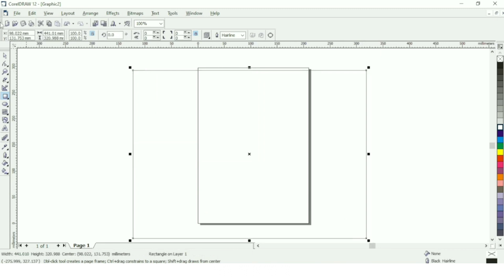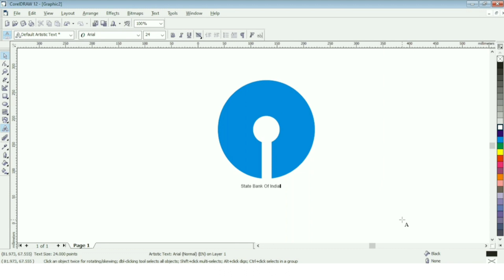How To Make SBI Logo In Corel Draw? || Corel पर SBI का Logo Design कैसे करें?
SBI Logo (State Bank of India) logo design
How to Draw SBI logo
How To Draw State Bank of India Logo
SBI Bank Logo in Corel Draw | How To Make SBI LOGO in Corel Draw | SBI LOGO Kaise Banaye in Corel
How To Make SBI Logo In Corel Draw? || Corel Draw पर SBI का Logo Design कैसे करे?
State bank of India logo in Corel draw
SBI BANK LOGO DESIGN IN COREL DRAW
How to design SBI Logo in Corel Draw
How to Draw SBI Logo in CorelDraw.